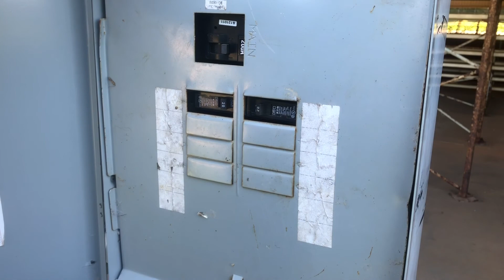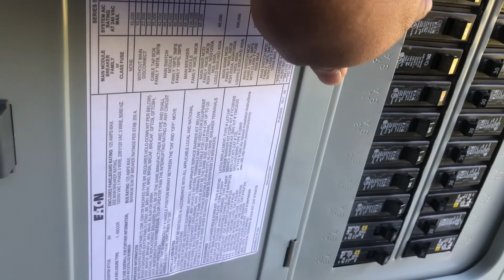Como instalar 240 Volts y conector de 100 amp Breaker para tu Audio